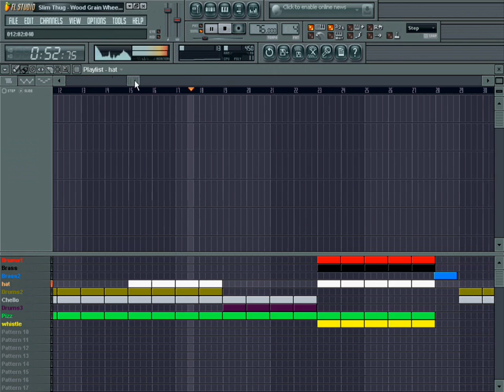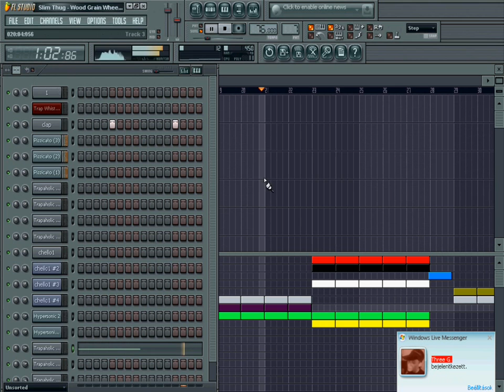Slim thug - wood grain wheel(Fl Studio Remake)bye RuthlessBeatz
check and buy my beats online